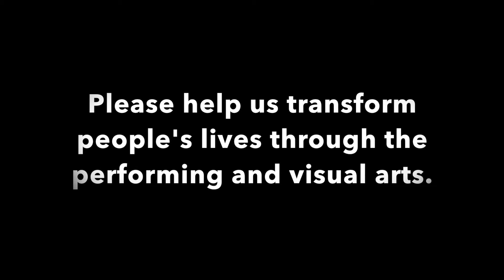A Message from ECRAC Board Member BJ Hollars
Find out why Eau Claire Regional Arts Center's Board Member, BJ Hollars, gives to ECRAC. For more information and to give, please go to our